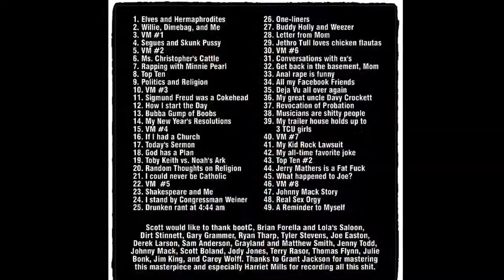Voicemail from Scott Copeland to Tom Flynn